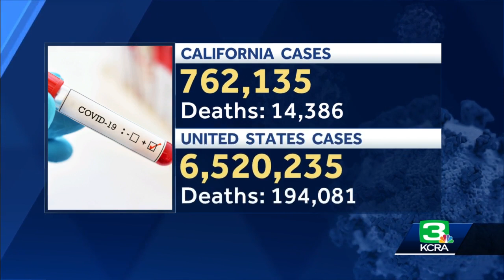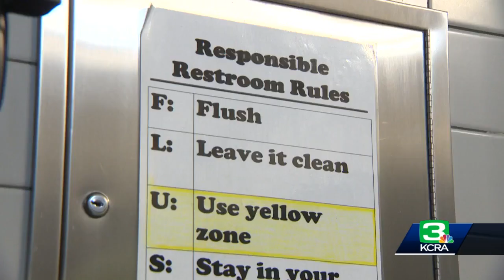Coronavirus headlines: Sept. 14. 2020